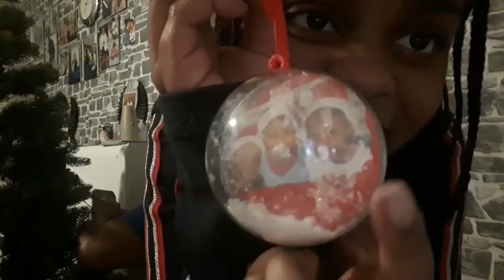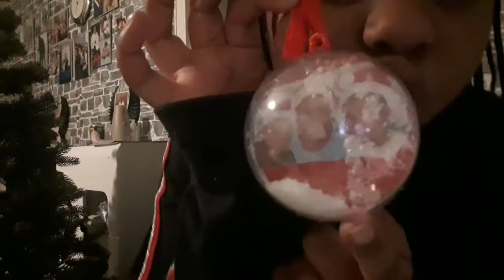It was fun decorating our Christmas tree + with the triple BBB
hey guys,  welcome back ! it was fun decorating the Christmas tree with  my lovely kids 🤗guys you need to see how happy they were 🤗